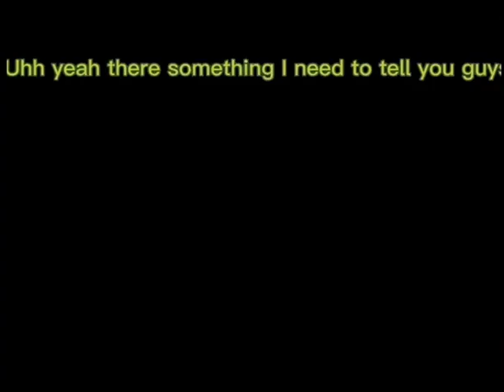Call of duty mw 2 be like shoot me